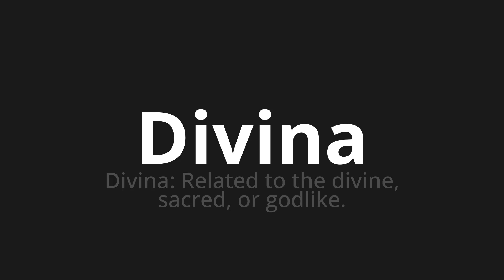How to pronounce Divina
Master the Pronunciation of 'Divina Which Means Divina' - which means : Divine: Related to the Divine, Sacred, Or Godlike. 📝 with @PizzaPronunciation 🎓🗣️ - [Your Guide to Italian]

Learn to pronounce 'Divina' perfectly in Italian with our easy and engaging tutorial by @PizzaPronunciation! 📖📽️ In this comprehensive video, we provide you with native speaker examples 🗣️👂 and phonetic breakdowns 🎵 to ensure you get the pronunciation just right.

How to say Divine in Italian